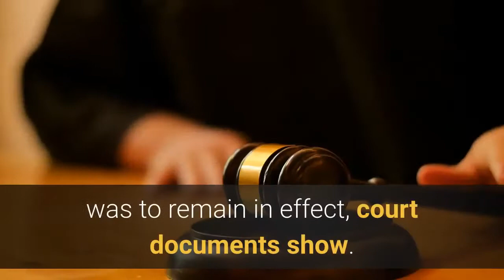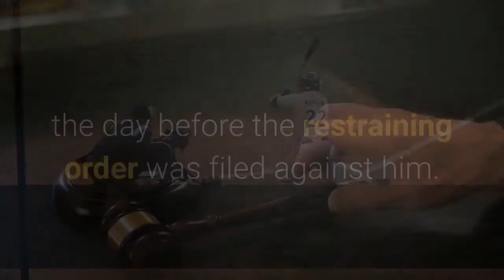Hearing on restraining order against Dodgers’ Trevor Bauer postponed again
A hearing on a restraining order filed against Los Angeles Dodgers pitcher Trevor Bauer by a San Diego woman who said the athlete chocked and punched her at his Pasadena home earlier this year has been postponed again, officials said. Los Angeles County Superior Court Judge Dianna Gould-Saltman granted a continuance for the hearing on Wednesday after Bauer and his attorney, Shawn Holley, asked for more time to prepare, adding that they had not yet received medical records from the woman who sought the protective order against Bauer, according to court documents. Gould-Saltman also said the restraining order, filed on June 28, was to remain in effect, court documents show. The hearing, where Bauer and his attorney will argue against the restraining order, is now scheduled Aug. 16 -19 at the Stanley Mosk Courthouse in downtown Los Angeles, according to the court calendar. This is the second time a hearing in the case have been postponed. Last Friday, Gould-Saltman granted a delay after Bauer’s attorney said they were given the witness list late and didn’t have time to prepare. The hearing initially was set to begin on Aug. 2. Gould-Saltman ruled last week that Bauer must take the stand during the hearing. The judge declined Holley’s request to let him avoid testifying altogether. Bauer was accused by the San Diego woman of choking her until she lost consciousness on multiple occasions, punching her in several areas of her body and leaving her with injuries that required hospitalization over the course of two sexual encounters on April 21 and May 16, according to the restraining order filed in L. A. County Superior Court in late June. The woman reported the assault allegations to Pasadena police in May. The criminal investigation was ongoing as of Thursday, said Pasadena Police Lt. Carolyn Gordon who is overseeing the case and declined to comment further. Bauer hasn’t pitched a game since June 28, the day before the restraining order was filed against him. Major League Baseball officials placed Bauer on administrative leave on July 2, which is set to end on Aug. 6 after officials extended the leave three times. The league is also conducting its own investigation into the allegations against Bauer. Bauer has denied the accusations. The Associated Press contributed to this report.